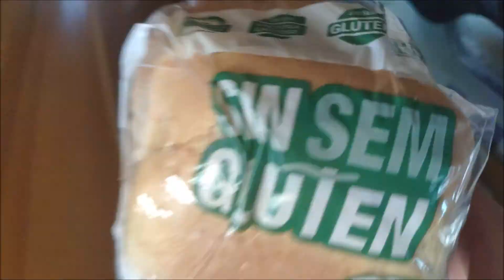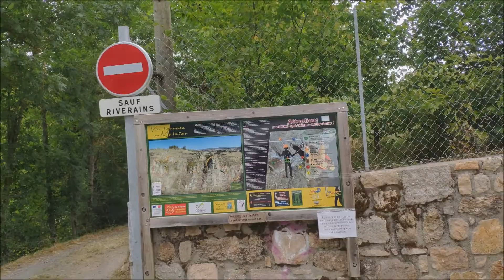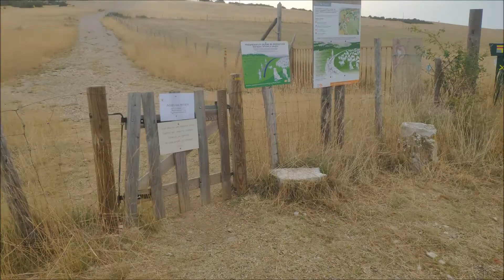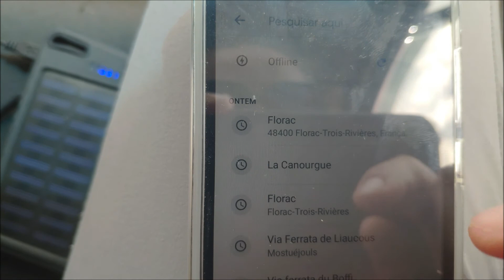13 aventuras cheias de sorte: De Lozeré a Begur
Tínhamos roupa, comida, o nosso equipamento de escalada e a nossa carrinha – não precisávamos de mais nada – só de alguma paciência para chegarmos até França – a montanha de Lozeré era o nosso destino. Lozeré é um parque aventura em cheio – conseguimos desfrutar de quase todas as vias ferratas que fazia parte da rede de Lozeré. Tirolinas, teias, pontes e mais pontes é o que Lozeré tem para oferecer para além de vistas e experiências fenomenais. Aqui também é um bom local para kayak, infelizmente não tivemos tempo, perdemo-nos entre cabos e mosquetões. De todas as aventuras duas delas foram em Espanha, na Catalunha. Aqui fizemos a nossa primeira via ferrata sob o mediterrâneo, onde o mar é tão azul que cresce o apetite de desfrutar daquele mar paradisíaco. Da via ferrata de Cala de Molí descemos até Begur onde fizemos o nosso primeiro circuito de 12 rapeles – fiquei fascinada. Entrar numa cavidade ou ficar pendurado com uma vista espetacular para o mar foi uma experiência incrível.

1º dia: Via Ferrata Bois des Baltuergues
2º dia: Via Ferrata Malzieu
3º dia: Via Ferrata Mende
4º dia: Via Ferrata Lac de Ville Fort
5º dia: Via Ferrata Roqueprins. La Canourgue
6º dia: Via Ferrata Rochefort. Florac
7º dia: Via Ferrata Rousses
8º dia: Via Ferrata Liaucous
9º dia: Via Ferrata Boffi
10º dia: Via Ferrata Thaurac
11º dia: Via Ferrata Vidourle
12º dia: Via Ferrata Cala de Molí
13º dia: Circuito Rapel Begur